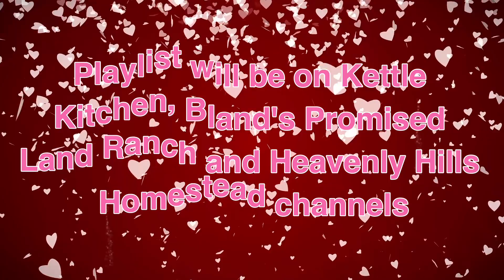BreakYourHeartBake24 // Chocolate Poke Cake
We would like to give a special thank you for our wonderful hosts, @Heavenly Hills Homestead , @Bland's Promised Land Ranch , and @Kettle Kitchen.  Giveaway for several prizes on March 3, 2024 on Kettle Kitchen at 2 PM PST. To be eligible they need to watch the videos and leave comments on each. The more videos you watch the more chances you have to win.  Being at the livestream will give you even more chances to win.  Prizes can/or may be drawn from comments in videos, hashtags, and/or comments in the live chat.
Collaborators:
1 @Heavenly Hills Homestead

2 Christine - @Mrs. Gilliam Farms

3 @Pike Creek Farm

4 @Big Valley Living

5 @Gail's Southern Living

6 @Bucket List Homestead

7 @The Flavorful Home

8 @The Inquisitive Farmwife

9 @Hematite Homestead

10 @One Day At A Time Farmstead

11 @The Official Ann Lynn Shoe

12 @Alyne_Welcome To My Kitchen

13 @Boots and Bounty Homestead

14 @Our Urban Homestead

15 @C & C Farm

16 @Lowe Family Adventures

17 @Stephanie Herriot Large Family Diabetic Cooking

18 @darklordmenet

19 @Bland's Promised Land Ranch

20 @Jeni's Scratch Made Kitchen

21 @Milknhoneyheritagefarmz

22 @Grace & Fire

23 Rooted In Texas

24 @Mrs. Hardnack Farms

24 @Ormsby Farms

25 @Life In The Piedmont

26 @Where To Begin Homestead

27 @Bloo's Self Reliance

28 @Canadian Family Life

29 @Kettle Kitchen

Recipe for cake:
INGREDIENTS
1¾ C flour
2 C sugar
¾ C cocoa powder
1½ teaspoon baking soda
1½ teaspoon baking powder
1 teaspoon salt
2 eggs
1 C milk
½ C vegetable oil
2 teaspoon vanilla
1 C hot coffee

Bake the Cake
Preheat your oven to 350°F.
Prepare your baking rounds: Trace the bottom of your 8" rounds onto parchment paper. Cut the circles out, and then line the bottom of your pans with them. Spray the parchment and the sides of the rounds with cooking spray. Set aside.
Combine the dry ingredients into a large bowl. Whisk until combined.
Add the eggs, milk, oil, and vanilla. Slowly stir until just combined. Add the coffee, and stir until just mixed. There might be a few lumps - this is totally fine.
Pour the batter (it should be quite runny) equally into each pan. Place in the oven and bake for 30-35 minutes, or until a toothpick comes out clean. Let the cakes cool in the pans for 15 minutes, then turn upside-down on a cooling rack to get them out. Flip them right side up again and let them cool completely, then frost.

Hope you enjoy our content and getting a peek into our everyday Texas  life. We would love to hear from you!

Donations help us to continue to improve and create new content for you all: